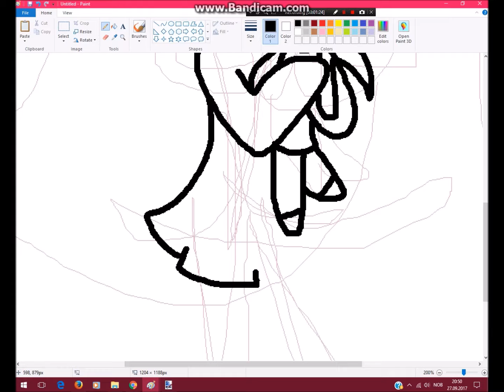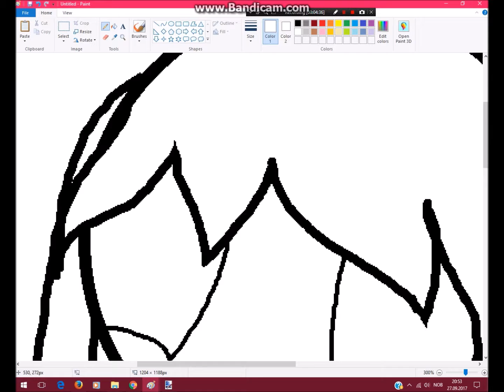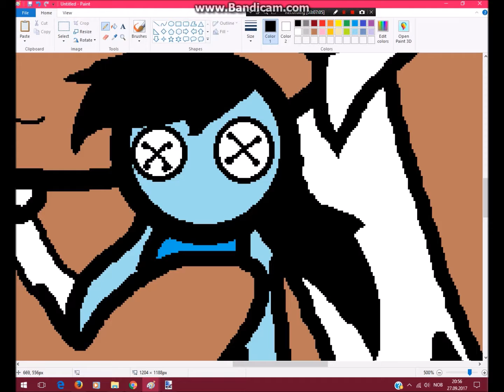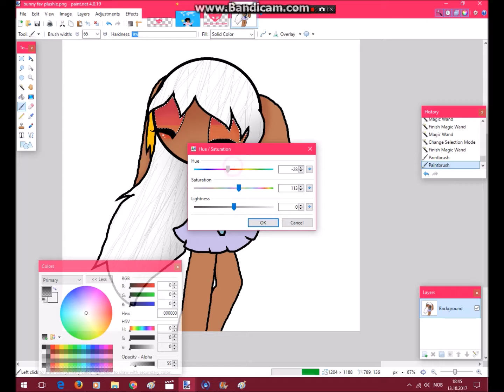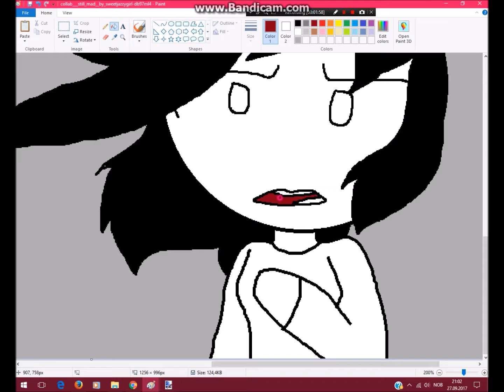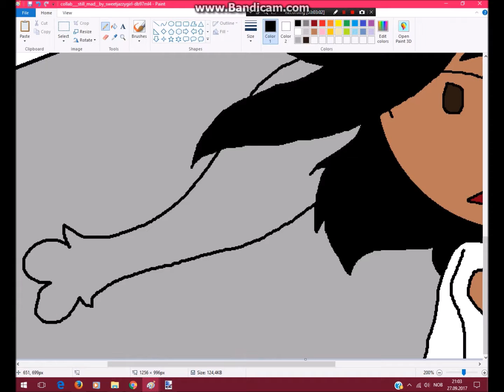GW/speedpaint BFP and u mad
hope u like it bye~
Follow Me
•,¸,.·´Paint Programs`·.,¸,•
Paint
Gimp (often)
Pixlr
Paint.net
sumo (often)
monkey website (often)

17 years old no joke